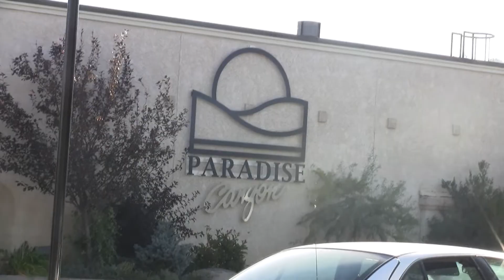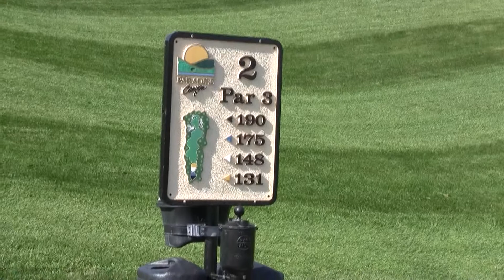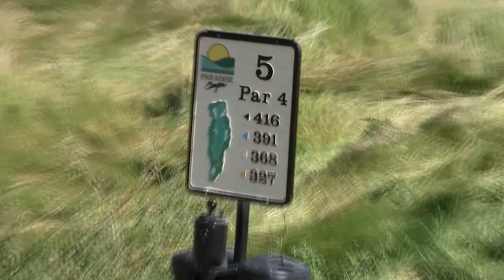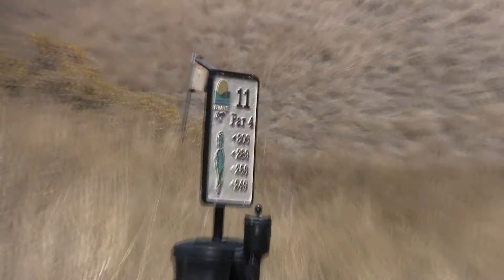Golf Trip 2012 - Paradise Canyon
Golf Trip 2012 - Day one @ Paradise Canyon, Lethbridge Alberta